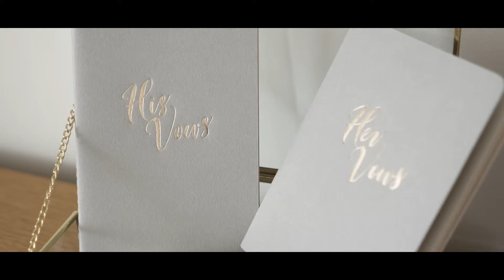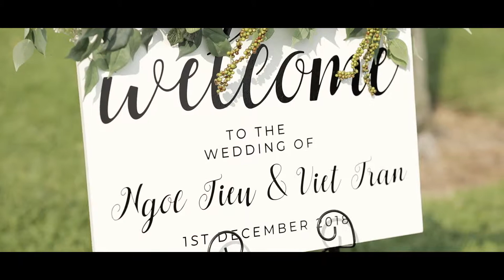Viet + Ngoc @Whitsunday, QLD // Wedding Highlight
🏡 Shop 9, 677 La Trobe St, Docklands VIC 3008
[Open by appointment only]